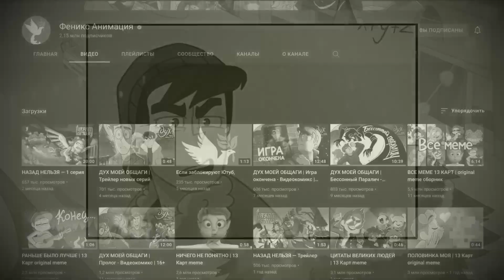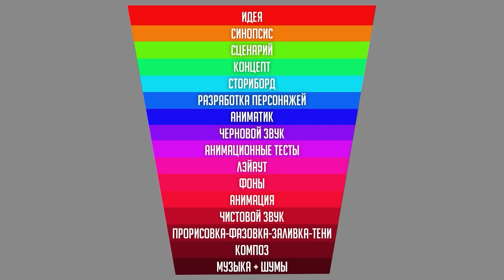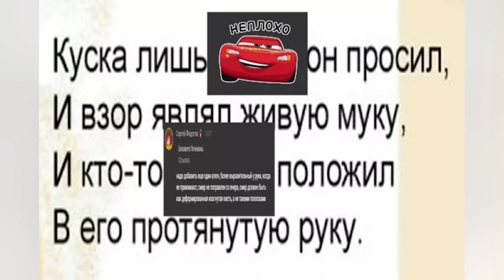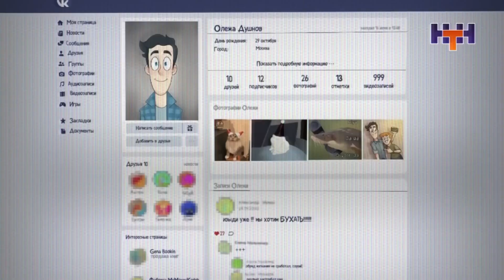Я СПАС ДУХА МОЕЙ ОБЩАГИ (ДИВАННАЯ АНАЛИТИКА)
Перезалив с канала АнтиКеК
Дата загрузки: 21/08/2022
Оригинальное описание:
Наконец-то вышла 3 серия Духа Моей Общаги от Студии Феникс Анимация, но в этот раз, в произодство мульта вцепились мои цепкие лапы...лапища жирные